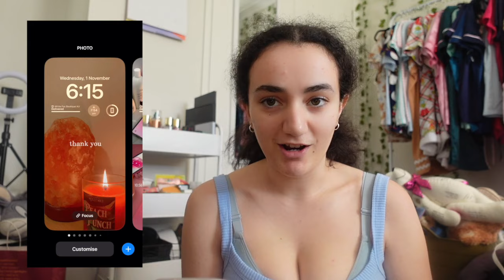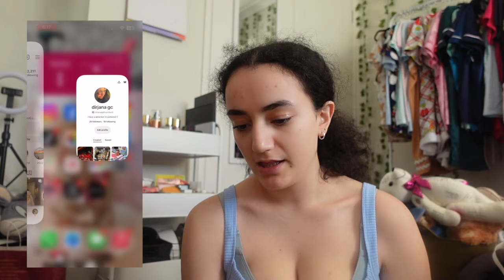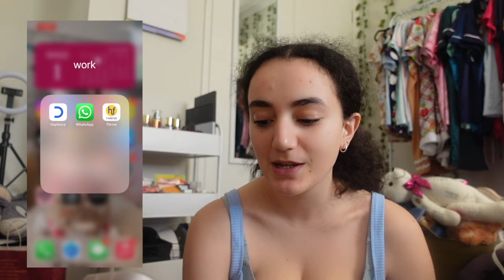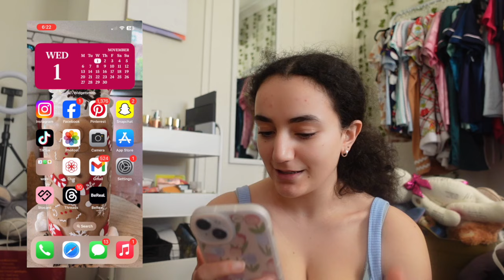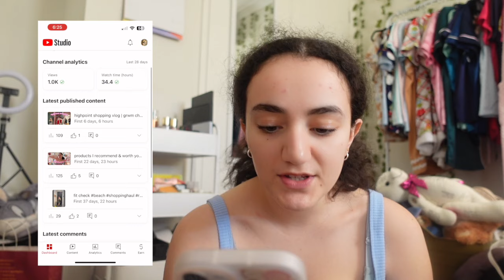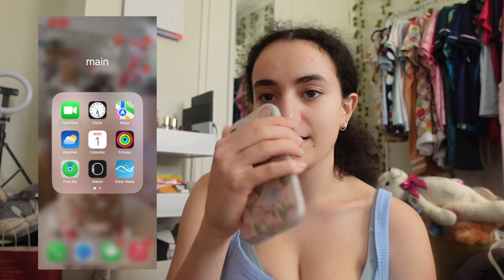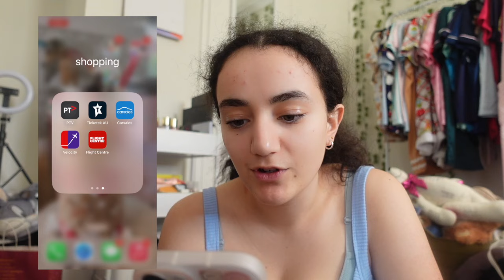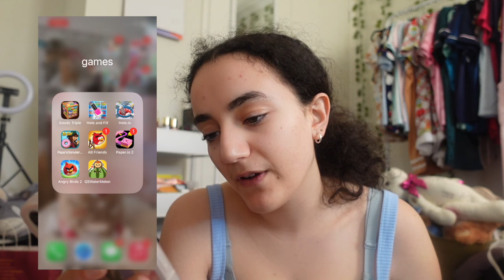whats on my iphone 14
thanks so much for 370 subscribers I can't believe we are almost at 400 lets see if we can get to 400 by the end of the year
in todays video im going to be doing a video that's has been requested for a while since I have done the unboxing to the iPhone 14 earlier this year.
please give this video a big thumbs up

music credit
Free Music for Videos 👉 Music by oh, the joy. - 10pm in montreal

instagram, tiktok and pinterest - dirjanagattcarabott